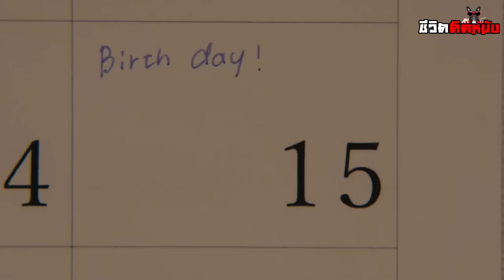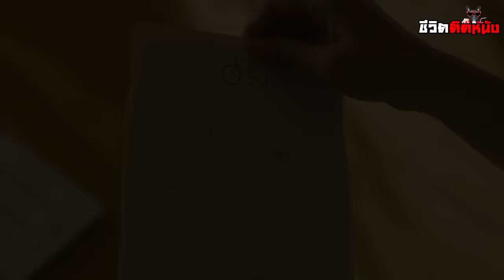เมื่อชายจรจัดที่เธอช่วย กลายเป็นมหาเศรษฐี